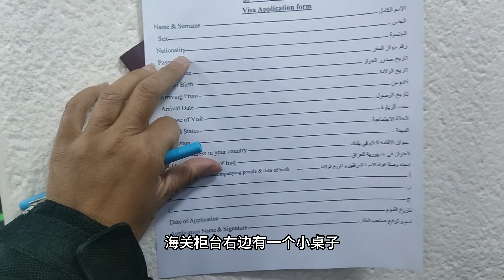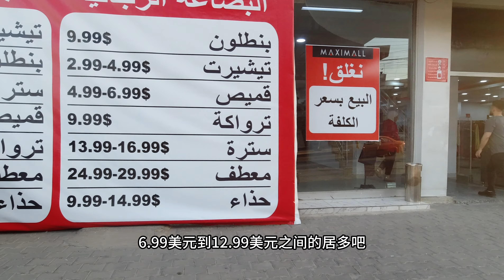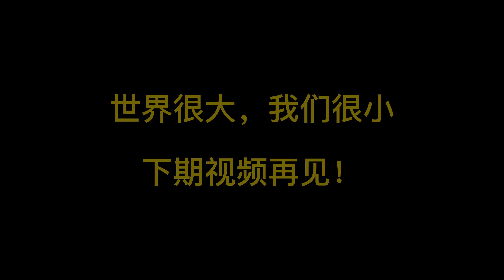入境伊拉克，夜晚的车水马龙让我惊讶，外国游客上网也很方便！Entry Iraq without difficult and so convenient to access to internet！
入境伊拉克，夜晚的车水马龙让我惊讶，外国游客上网也很方便！